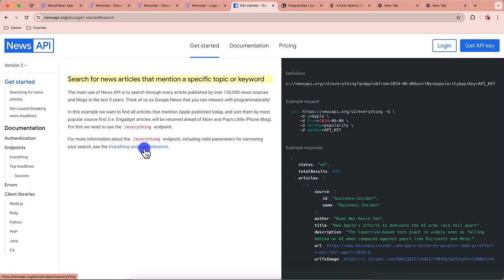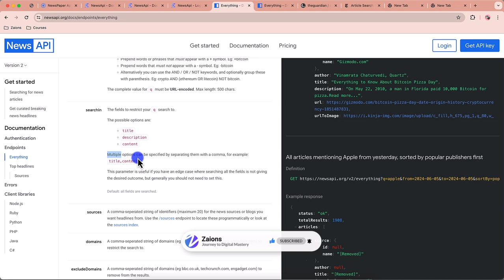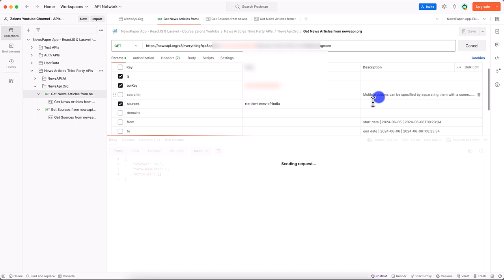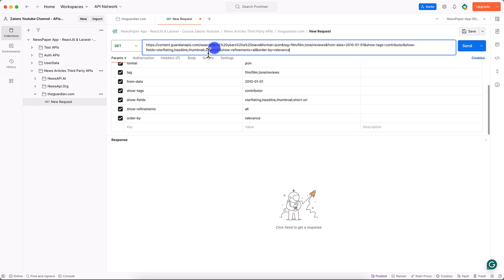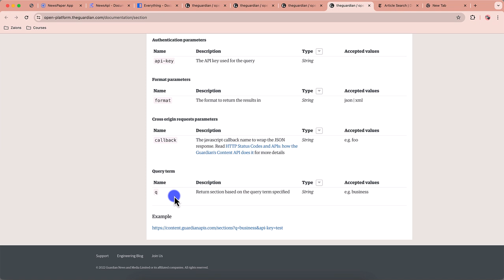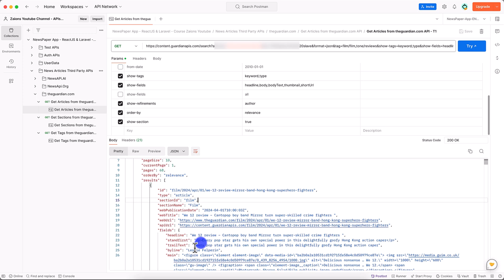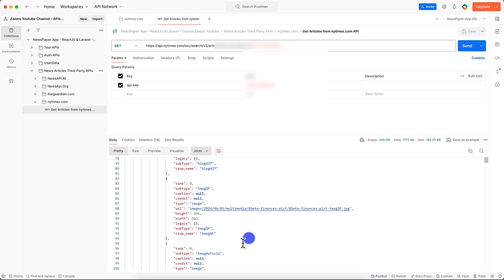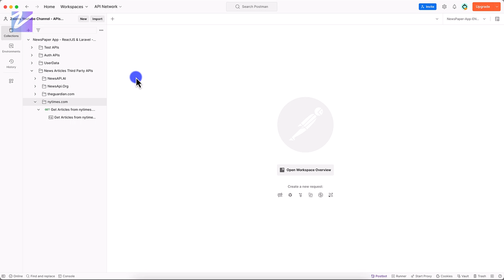Testing Third Party News APIs with Postman for Our Newspaper App part 2 - Urdu Hindi Zaions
Mastering API Testing with Postman for Newspaper App Development

Join us as we delve into the critical process of testing third-party news APIs using Postman, essential for integrating real-time news content into our newspaper app. This tutorial covers detailed testing of APIs from NewsAPI.ai, NewsAPI.org, The Guardian, and The New York Times.

What You'll Learn:

API Testing Setup:
How to set up Postman collections and organize tests for multiple news APIs.

Effective Testing Methods:
Techniques for testing each API's functionality to ensure reliable integration into our app.

Handling API Responses:
Understanding and managing responses from different news platforms to optimize content delivery.

Development Highlights:

Creating and configuring Postman requests for comprehensive API testing.
Analyzing and adapting to API constraints and data formats.
Ensuring robust data integration for a seamless user experience in the newspaper app.

Engage and Innovate:

Follow along to enhance your API testing skills and apply these methods to your projects.
Share your experiences and solutions to common API integration challenges.

We Value Your Feedback:

Your insights are crucial for refining our tutorials. Please share your feedback and any questions you have.

Happy Developing!

00:00 - Testing the "newsapi.org" news api using Postman - NewsPaper App Development Course - Zaions
12:23 - Testing the "theguardian.com" news api using Postman - NewsPaper App Development Course - Zaions
28:36 - Testing the "developer.nytimes.com" news api using Postman - NewsPaper App Development Course - Zaions
34:04 - Video Conclusion - NewsPaper App Development Course Video#14 - Zaions